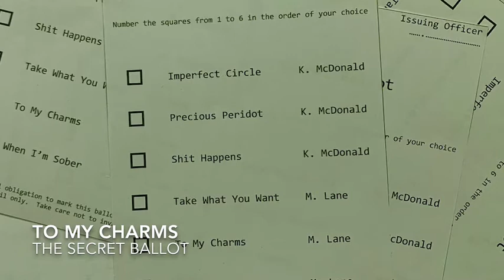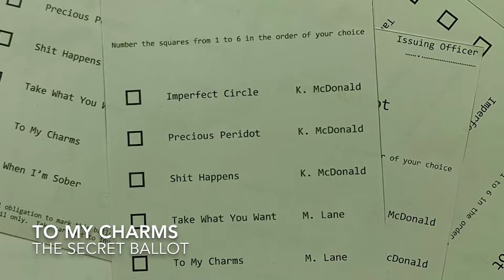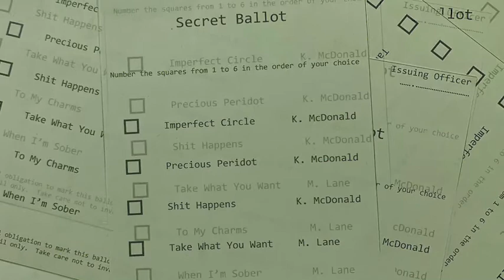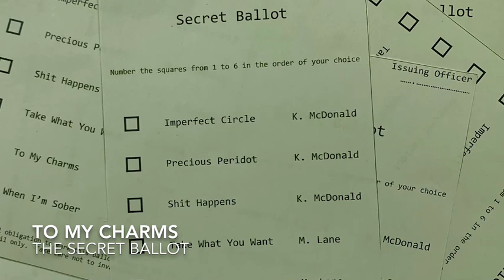“To My Charms” - The Secret Ballot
Words and music by M. Lane.  The Secret Ballot were Kim McDonald (vocals, guitar), Michael Lane (vocals, mandolin, banjo, dobro, harmonica, programming), Stephen McMinn (bass) and Don Prior (guitar). Recorded 2009 at Michael’s place in Victoria Park, Perth, WA.